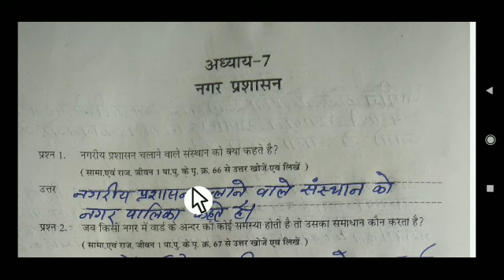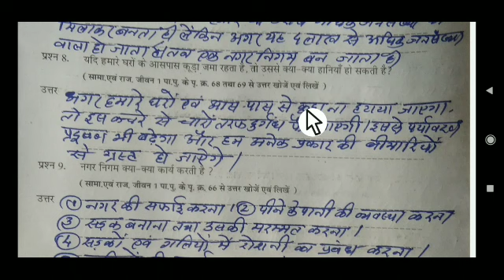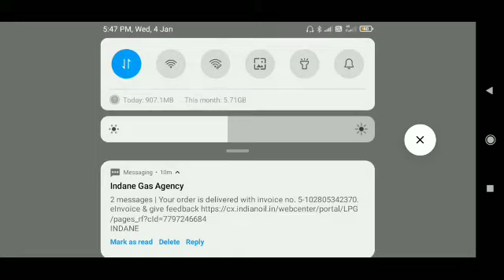ऐठग्रेड अभ्यास पुस्तिका कक्षा 6विषय सामा.विज्ञान अध्याय7 नगर प्रशासन (political)neu 2023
ऐठ ग्रेड अभ्यास
छठवीं सामाजिक विज्ञान
अध्याय 7 नगर प्रशासन
नगरी प्रशासन चलाने वाले संस्थान को क्या कहते हैं
जब किसी नगर में बांट के अंदर की कोई समस्या होती है तो उसका समाधान कौन करता है
एक पार्षद का कार्यकाल कितने वर्ष का होता है
पुनर्चक्रण किए जा सकने वाली किन्ही 3 वस्तुओं के नाम लिखिए
पार्षदों की समितियों द्वारा लिए गए निर्णय को लागू करने का दायित्व किसका होता है
नगर निगम यार सो जा क्यों देता है कि गीले एवं सूखे कचरे को अलग अलग कीजिए